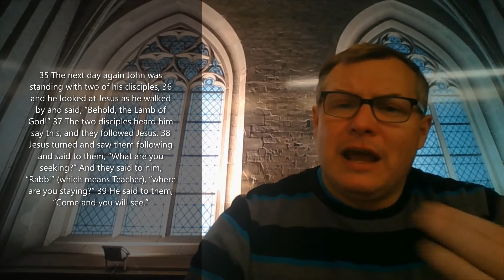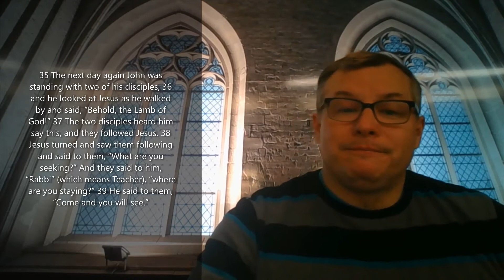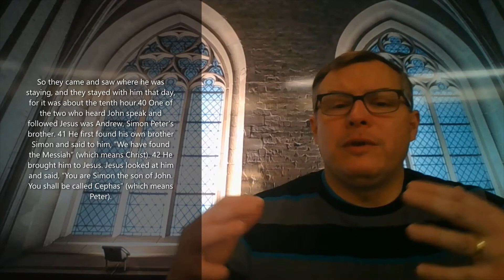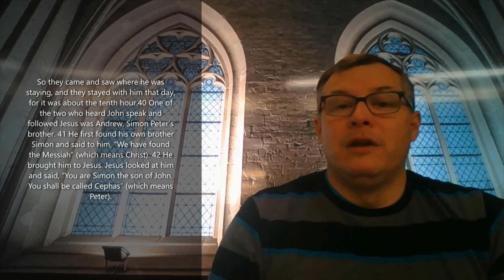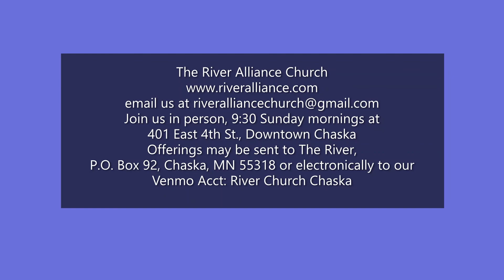Siblings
Pastor Rob begins a sermon series on the Life of Peter with a look at John 1:35-42.